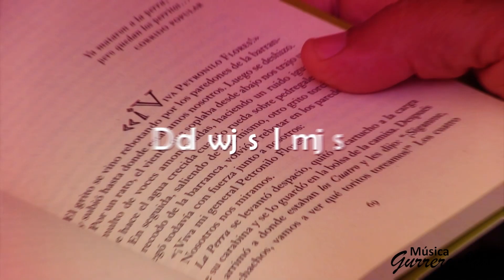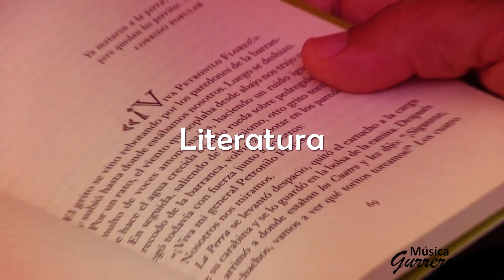Jóvenes talentosos de Tixtla cantando y tocando en vivo.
Orgullo Tixtleco, ellos son Los Arcos.